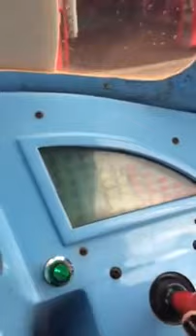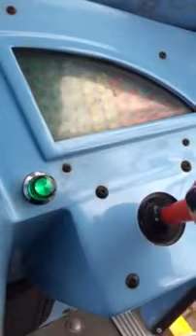RG Mitchell Budgie The Little Helicopter Kiddie Ride (UPDATED)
Made and manufactured by R.G. Mitchell Children's Rides Ltd. of Skegness, UK in 1995 under licence to H.R.H. The Duchess of York and The Sleepy Kid Company, filmed outside The Mint Amusements in Ingoldmells, Skegness on the 20th October 2016.

I found a working one here so I decided to film it.

Reuploaded! :)